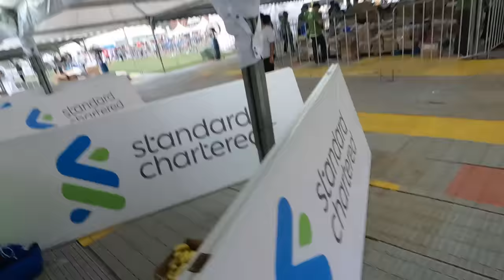Full Race Vlog - KLSCM2023 - Bonk Race - 3:30:20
Full Race Vlog - KLSCM2023 - Bonk Race
0:00 - Starting
0:13 - Waiting Baggage Drop
1:00 - To starting line
1:13 - Gold Bib Holder
1:37 - Race Start - 0KM
2:19 - Bathrobe runner - Jeff Ooi
3:00 - Elite - U-Turn
4:00 - 10KM
4:47 - Enter Akleh
5:48 - Akleh U-Turn
6:08 - Half Marathon Mark
6:44 - Climbing Duke
8:19 - Exit Duke
8:50 - Last Mile
9:36 - Last 500m
11:46 - END